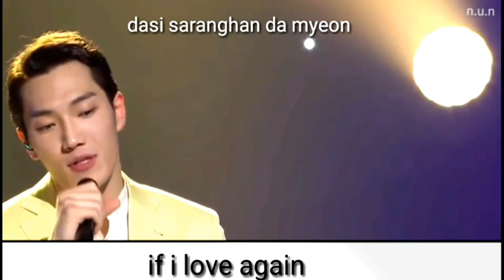Kim Feel - if i love again ( English&Romanization Sub)